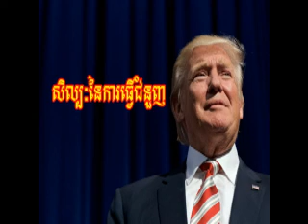P1-01 សិល្បៈនៃការធ្វើជំនួញ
P1-01 The art of the deal